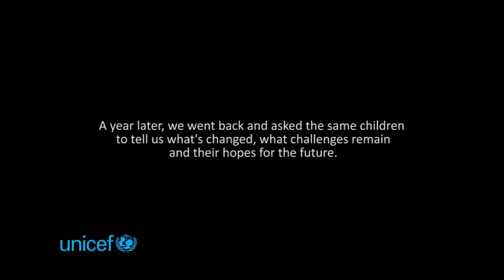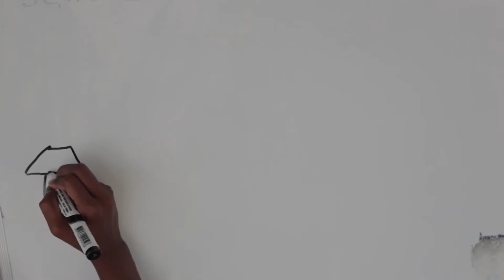Joanna, 11, talks about life 1 year on after Cyclone Pam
Cyclone Pam hit the Pacific in March 2015, affecting Kiribati, Tuvalu, the Solomon Islands and Vanuatu. The worst impacts were felt in Vanuatu, where Cyclone Pam made landfall between 13-14 March at Category 5 strength, with wind gusts up to 320kph.
In Vanuatu an estimated 166,000 people (2/3rds of the population), including an estimated 82,000 children, required urgent humanitarian assistance. The cyclone displaced numerous people across 22 islands and caused significant damage, contaminating and interrupting water supply, destroying crops, homes and livelihoods and severely damaging community infrastructure such as schools and health centres.
The President of Vanuatu declared a State of Emergency and UNICEF initiated a Level 2 Emergency response, supporting an escalated response from UNICEF Pacific and partners.